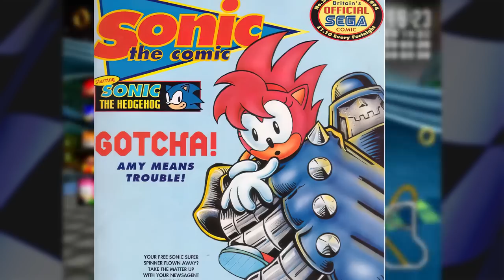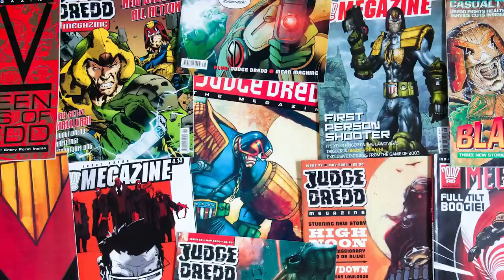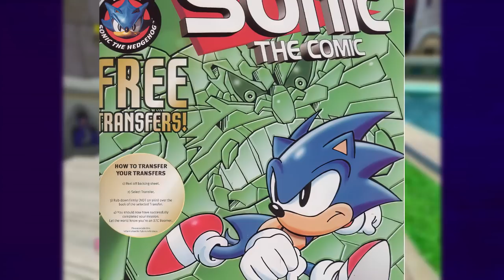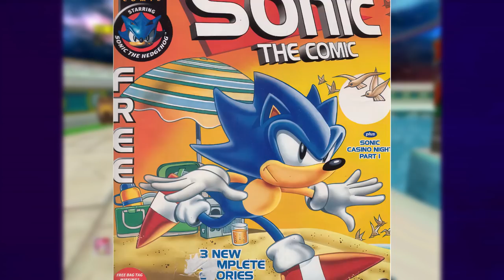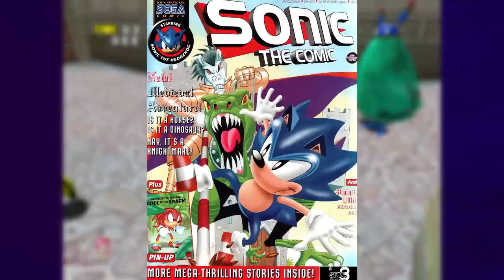Why Fleetway Amy is the Best Amy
Have you ever seen art of Amy Rose with an oversized white t-shirt, a plaid skirt, a crossbow and spiked-up spines?

That is 'Fleetway Amy'. I'm sure we all know who Amy Rose is but did you know that the British Sonic the Comic (published by Fleetway) significantly changed Amy's character, abilities and look? I'd argue that Fleetway's interpretation of Amy is, in my opinion, better than her game counterpart.

In this video I want to take a look at the history of Amy Rose in the Fleetway comics, briefly exploring some of her more famous storylines, all the while explaining the many different style and personality changes Amy went through over the course of the comic.

The art in the thumbnail is from Lixes. Please check out their Twitter (@LixesPrototype) to see more Fleetway Sonic renders and to commission your own! Thanks again Lixes.

By the way 'Peter Android'? I reckon he's the Mobian counterpart to Peter Andre.

"Why Fleetway Amy is the Best "

Chapters :-
00:00 Introduction
01:25 The Early Years
08:25 Leader of the Freedom Fighters
09:53 Amy & Tekno Era
13:36 Ring of Eternity Arc
16:52 Later Years & Sonic Adventure

- "Green Grove Zone Act 1" from Sonic 3D (Mega Drive version)
- "Green Grove Zone Act 2" from Sonic 3D (Mega Drive version)
- "Diamond Dust Zone Act 1" from Sonic 3D (Mega Drive version)
- "Green Grove Zone Act 1" from Sonic 3D (Saturn version)
- "Panic Puppet Zone Act 1" from Sonic 3D (Mega Drive version)
- "Green Grove Zone Act 2" from Sonic 3D (Saturn version)